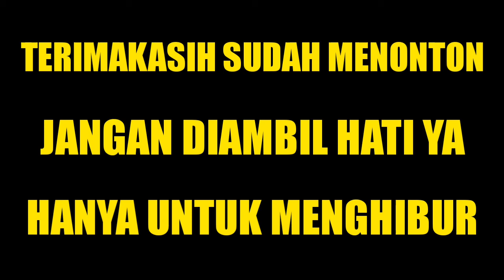Ngomong inggris ngaco - indonesia vs english (animasi kocak)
Ngomong inggris ngaco - indonesia vs english

Ketemu temen lama , dikerjain pake bahasa inggris.

Selamat menonton, semoga terhibur ya gang.

Suport channel ini ya supaya gue bisa terus berkarya membuat animasi 3d dan supaya channel ini terus bisa membuat vidio vidio lucu seperti yang kalian inginkan.

Terimakasih ya teman teman atas dukungannya 🙏

Follow juga instagram me ya.
Nama IG : Tawa Santuy